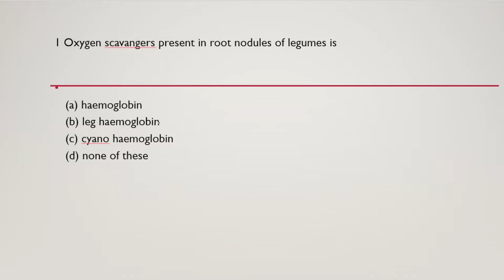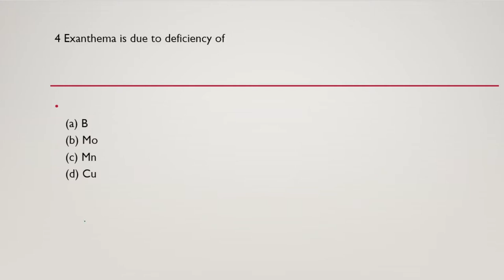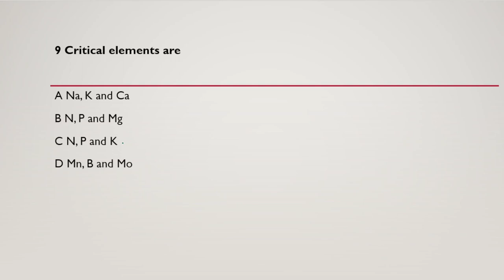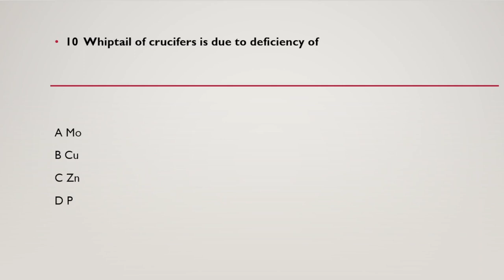KTET MOCK TEST MINERAL NUTRITION